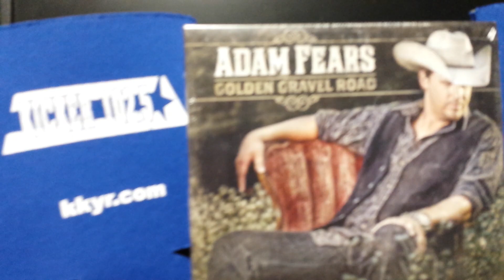Texas Artist Adam Fears in KKYR Studio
Adam Fears performs his current single "There's a Girl Out There" from his latest album "Golden Gravel Road." Adam performed the song during the Garcia Express drive home show with DJ Mario Garcia.